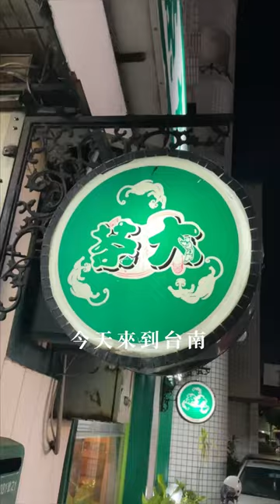台灣台南美食｜茶大餐飲文化事業｜無敵在地30多年✨包廂式茶餐廳🫖生意都在這裡談成的❗️你懂的😎｜梅森Maysun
無敵在地30多年✨包廂式茶餐廳🫖生意都在這裡談成的❗️你懂的😎
【 ιиfσямαтισи｜店家資訊 】
🚩 店名：茶大餐飲文化事業
📮 地址：台南市東區崇明路379號
⏰ 時間：10:00–02:00
🔗 粉專： 茶大餐飲文化事業
💬 就問有誰不愛重量級啤酒杯波霸奶茶🧋
台南在地30年經典茶餐廳
各式火鍋排餐點心熱炒內行的就懂✨
今天來到台南非常有名的茶大
這是一家是古色古香的包廂式茶餐廳🍵

一進到店裡就可以看到飲料吧台
二話不說梅子綠和波霸奶茶🥤
最大杯先點起來
吸一口就是這個懷念的滋味❤️

這家是梅森會再訪的店
非常適合親友聚餐、談工作業務的一個好地方
而且店員也都很有熱情活力耶👍
🎬更詳細分享都在影片中...More

影片創作者
🇹🇼 用脂肪和聲音影像創作的部落客家人
☀️ 心┌　　　　　　　　　　 ┐
🌤 分
⛅️ 享 肚子好餓！晚餐吃啥？
🌥 熱
☁️ 量└　　　　　　　　　　 ┘